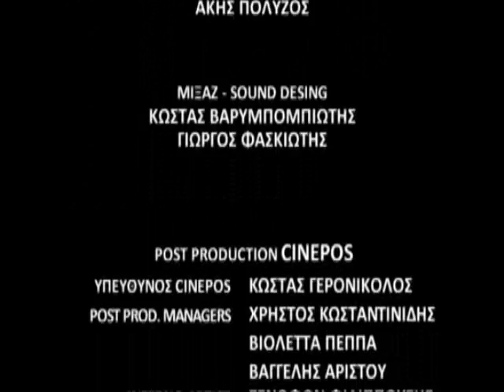Τέσσερις - Τελευταία Σκηνή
Η τελευταία σκηνή από το τελευταίο επεισόδιο της σειράς του Χριστόφορου Παπακαλιάτη, "τέσσερις". Όλοι μαζί, ζωντανοί κ μη σε μία γλυκιά, τελευταία σκηνή. Πολλά ευχαριστώ στην Λίτσα για την πολύτιμη βοήθειά της.